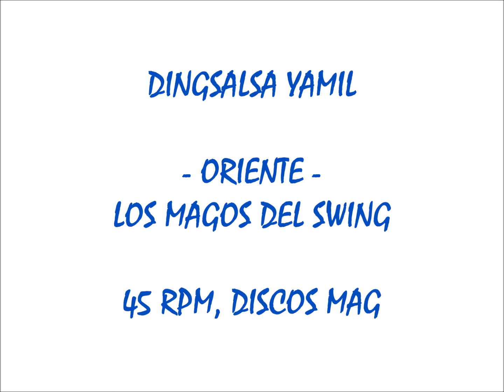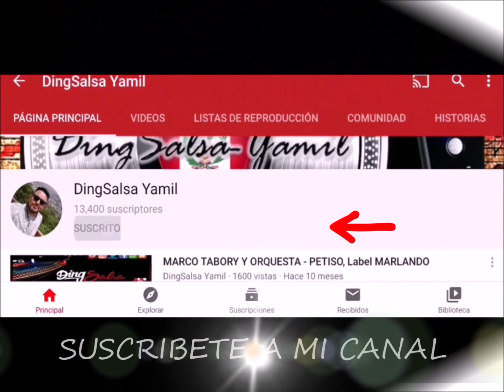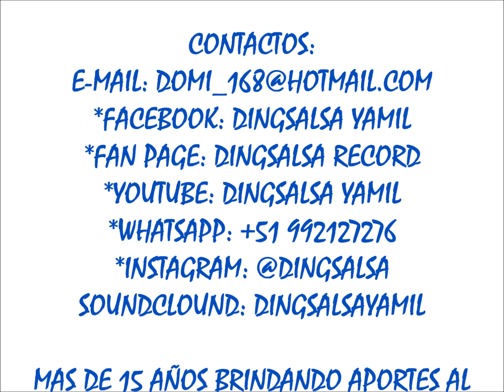LOS MAGOS DEL SWING - ORIENTE, Discos MAG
DingSalsa Yamil & DingSalsa Record

LOS MAGOS DEL SWING
ORIENTE
CANTA: VICTOR "EL DIABLO" COLAN
45 RPM - Discos MAG

DISFRÚTENLO!!!